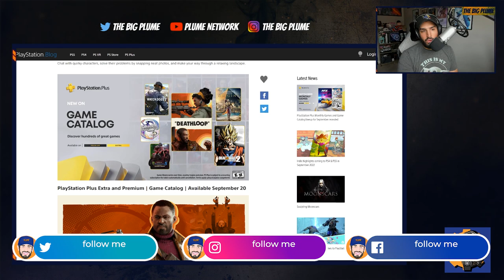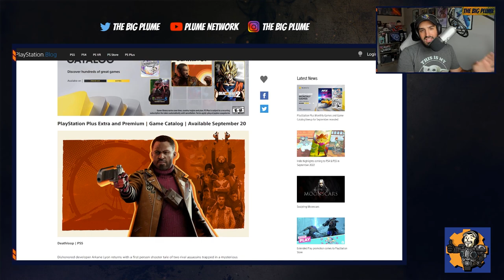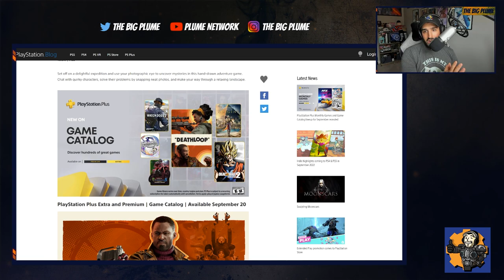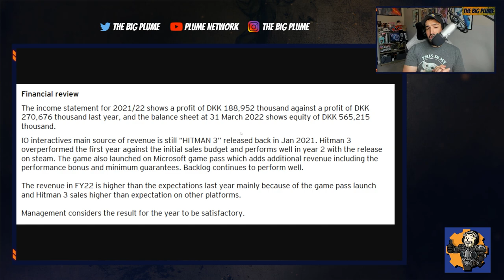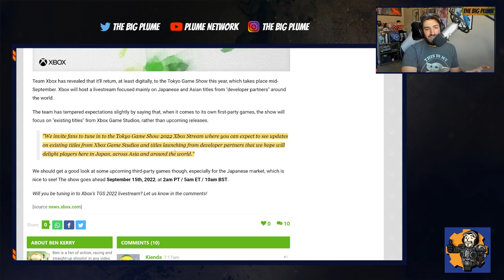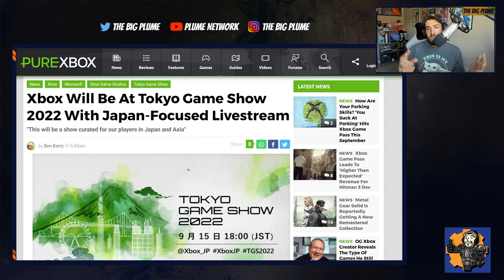Xbox Deathloop MYSTERY | Xbox Game Pass HELPS Revenues | Xbox Upcoming SHOWCASE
Xbox Deathloop MYSTERY: 0:00
Xbox Game Pass HELPS Revenues: 3:11
Xbox Upcoming SHOWCASE: 5:44